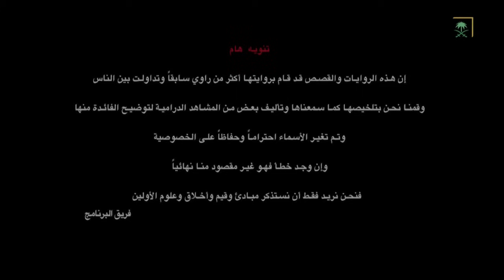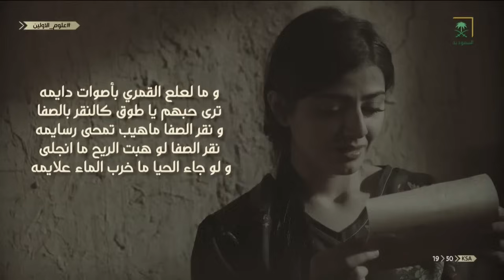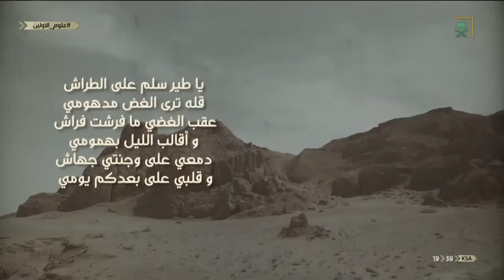برنامج علوم الأولين | السمعة الطيبة